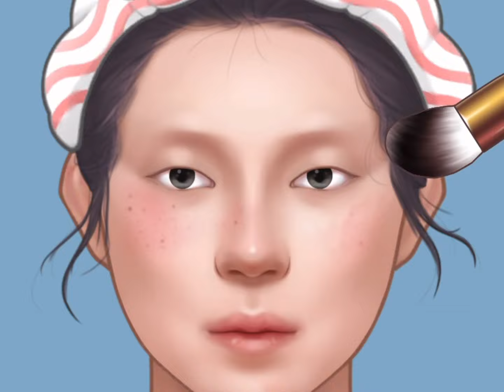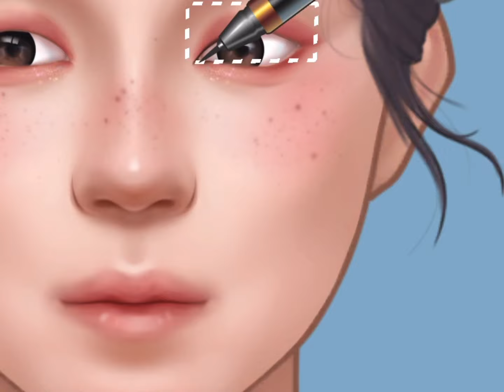ASMR MAKEUP TRANSFORMATION || RED ACCESSORIES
ASMR MAKEUP || Makeup animation transformation.